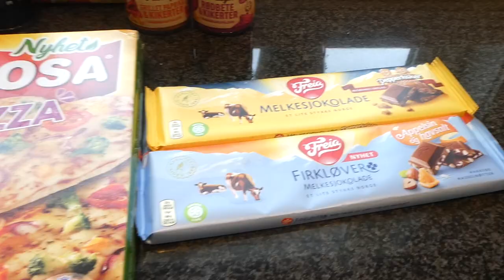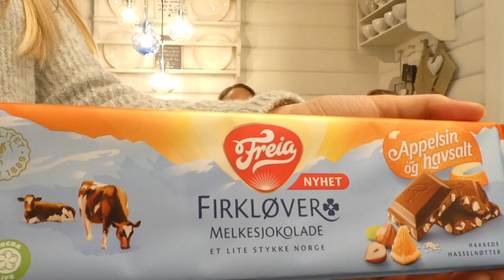Tester høstens matnyheter 2019 with my sisters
Tester høstens matnyheter (2019) med to av søstrene mine!
Hva får terningkast 1 og hva får terningkast 6?

Har du smakt noen av høstens nyheter? Hva syns du?

Hvilke type videoer ønsker DU å se på denne kanalen?
Setter stoor pris på tilbakemeldinger, likes, deling og kommentarer :D